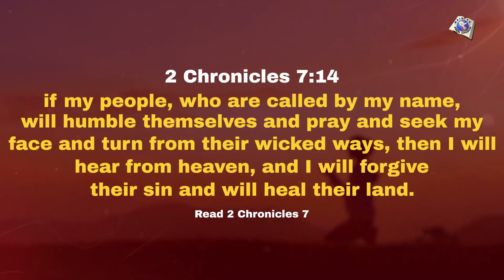2 Chronicles 7:14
2 Chronicles 7:14 if my people, who are called by my name, will humble themselves and pray and seek my face and turn from their wicked ways, then I will hear from heaven, and I will forgive their sin and will heal their land.